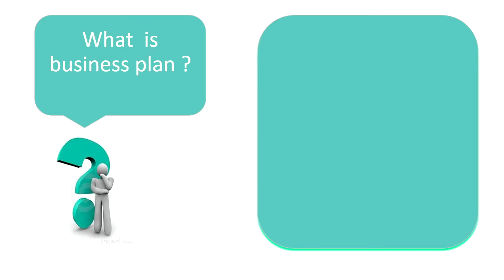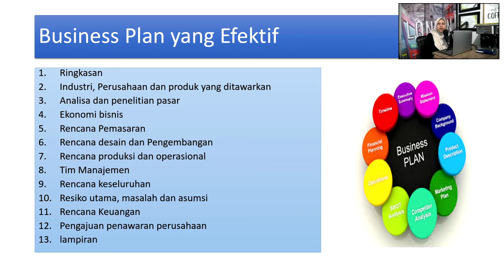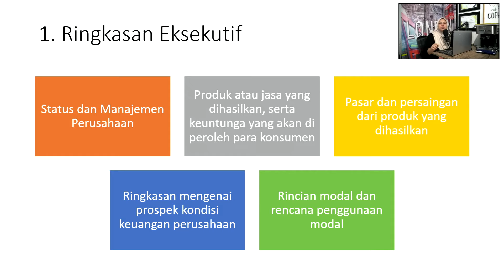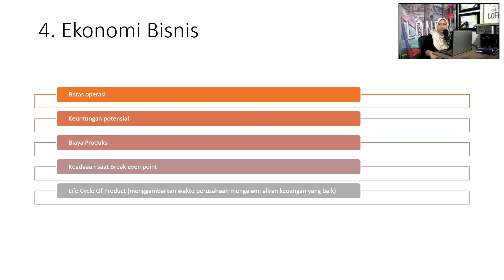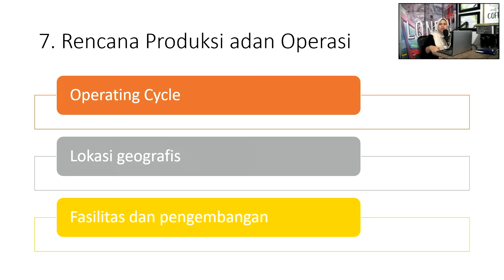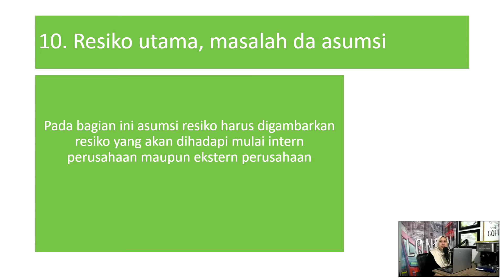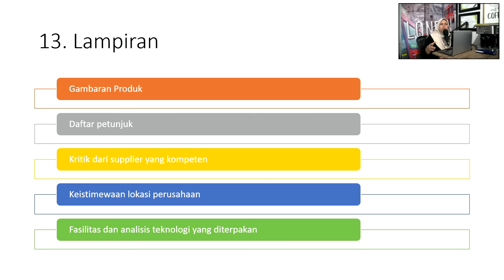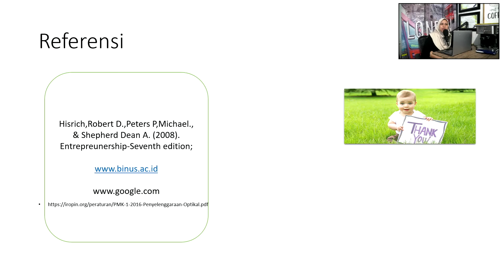Business Plan dalam Manajemen Optik